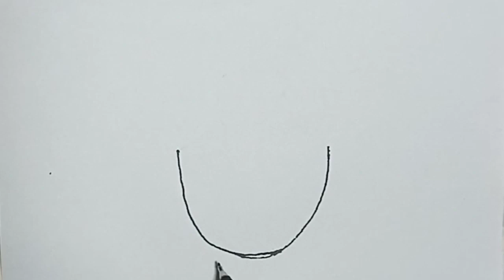How to draw a beautiful step by step_ very easy drawing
Today we will teach you how to draw easily. Bring new videos for you every day on our channel.